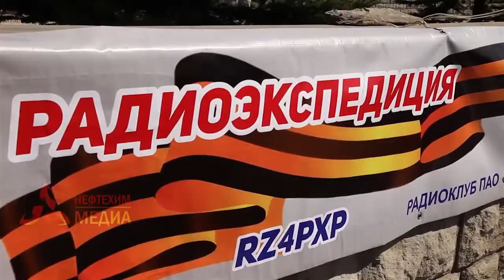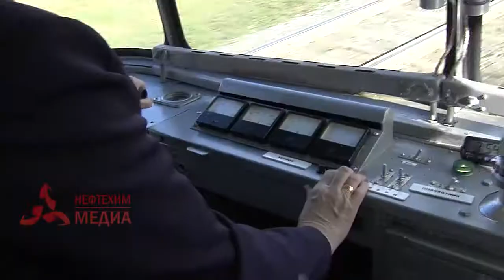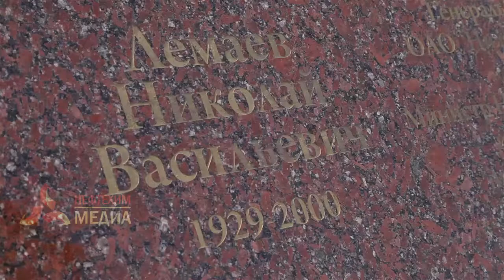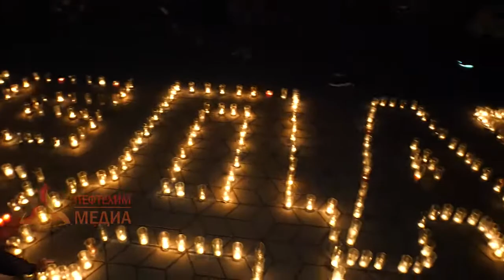Нижнекамск. Позитивные новости. Эфри 10.05.18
Что хорошего произошло в Нижнекамске за минувшую неделю? Дайджест позитивных новостей смотрите на телеканале РенТВ каждый четверг в 19:00.